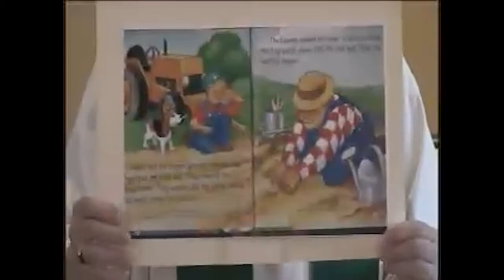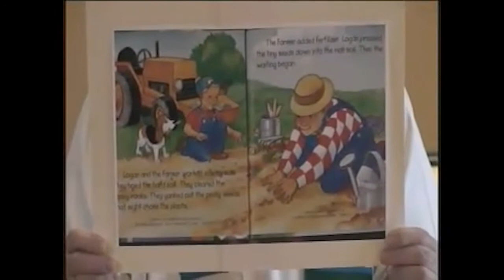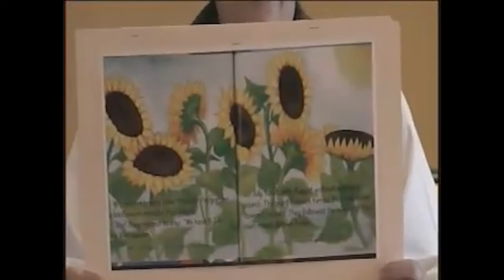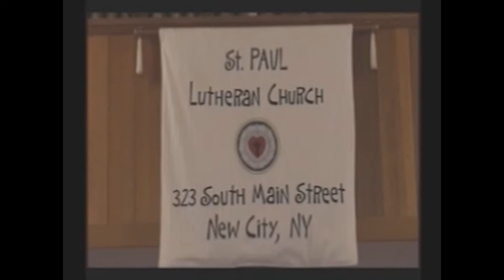St. Paul's Lutheran Church - New City, NY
Worship - Sixth Sunday after Pentecost - July 12, 2020